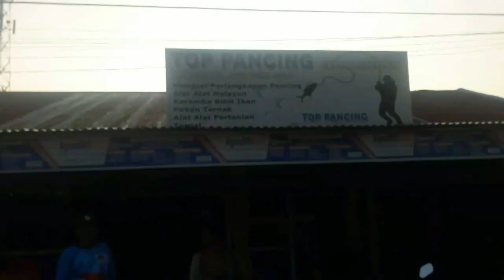AIR SUNGAI NAIK, NAFSU MAKAN UDANG MENURUN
Rantau Kasih kembali menjadi spot udang galah kali ini. Air sungai yang sudah mulai naik, pada awalnya membuat kami bersemangat. Namun air dungai rupanya baru naik, jadi nafsu makan udang galah hilang , Justru ikan yang banyak kami dapat.